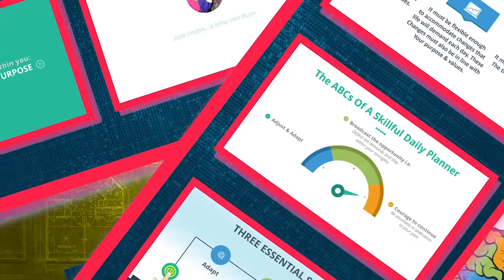CAMPMEETING 2020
2020VISION - a 2 Week Prayer & Fasting Challenge.
- Unleash the Power of Clarity!
- Accelerate Your Productivity!
- Find Encouragement and Eliminate Self-Doubt!
- Learn to use proven "Christian Time Management Principles."
- Learn to journal your life in creative and fun ways.
- Launch into the New Decade with Purpose,
Motivation and Understanding.

2020VISION is a 2-week total package designed to change your life FOREVER!

Venue: The Capital Assembly (Temporary) Auditorium
Plot 600 off Independence Avenue, Beside Bolingo Hotel & Towers,
Central Business District, Abuja FCT Nigeria.

Date: 1st - 14th January 2020
Time 6:00pm Daily